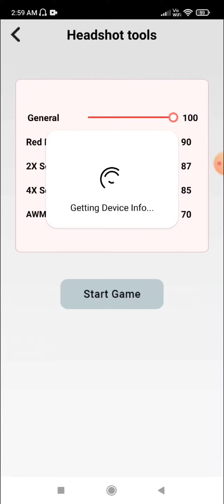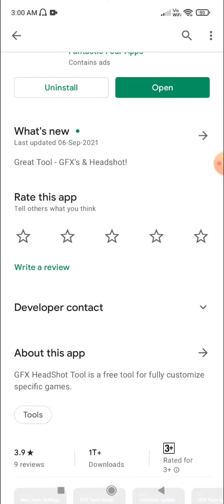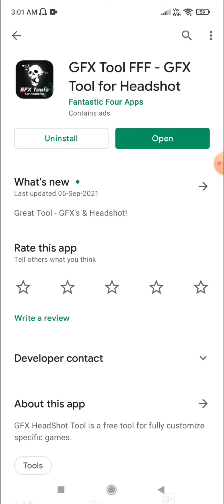GFX Tool FFF app real or fake | How to use auto headshot in free fire | Tech Lover DK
Hello viewers

In this video i am going to tell you about a app named gfx tool fff